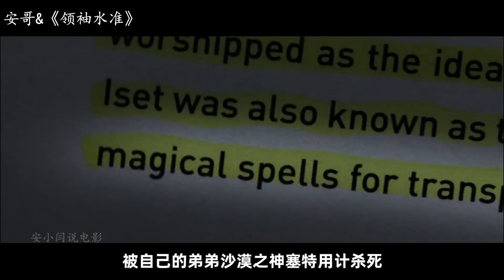男子拥有无限复活能力，面对杀手暗杀，一边穿裤子一边轻松躲过